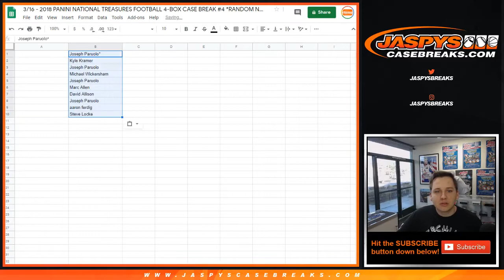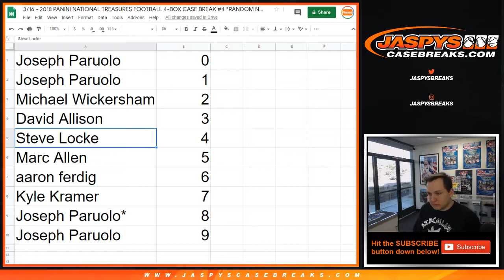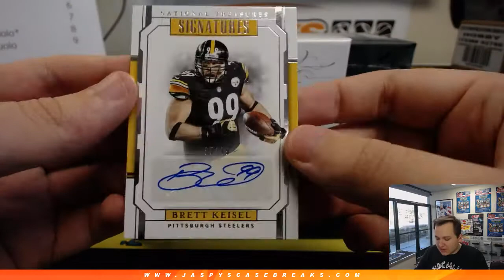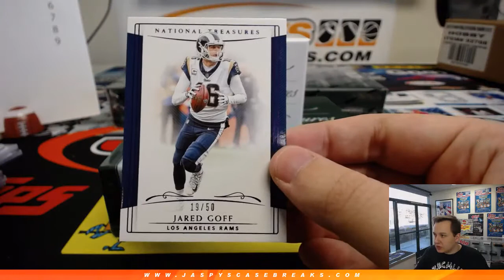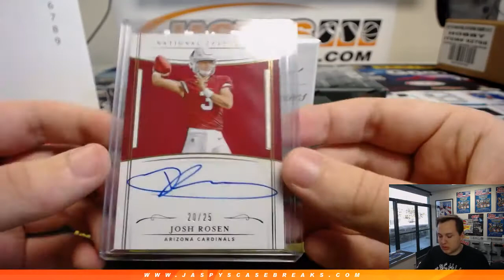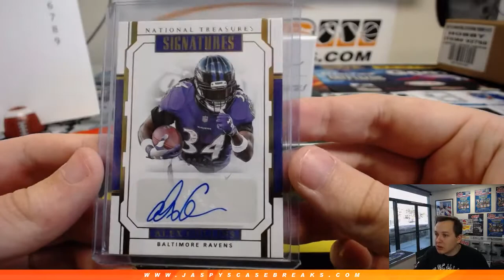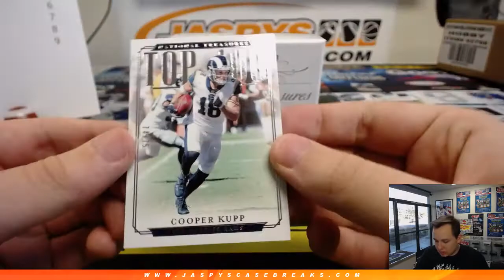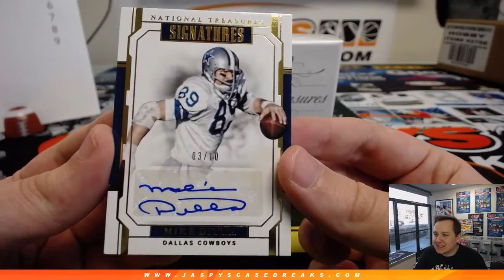3/16 - 2018 PANINI NATIONAL TREASURES FOOTBALL 4-BOX CASE BREAK #4 *RANDOM NUMBER BLOCK*